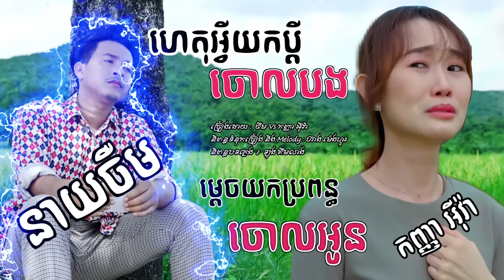ហេតុអ្វីយកប្តីចោលបង ចឺម Vs ម្តេចយកប្រពន្ធចោលអូន កញ្ញា អ៊ីវ៉ា,ហេតុអ្វីយកប្តីចោលបង Lyrics